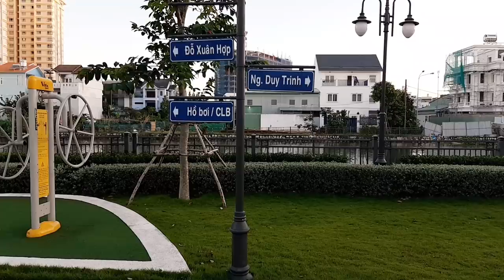Thị trường bất động sản 2019 | Bất động sản cao cấp liệu có đón mùa băng giá "Đóng băng" sớm.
Thông qua việc đột kích dự án căn hộ cao cấp tại khu đông sài gòn phần nào giúp nhà đầu tư cảm nhận về xu hướng phân khúc cao cấp bđs trong năm 2019.